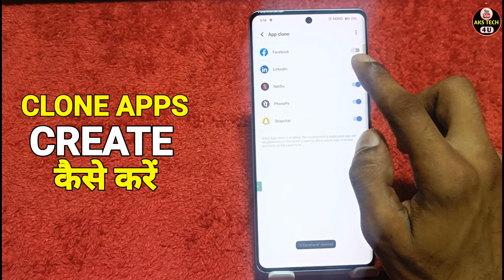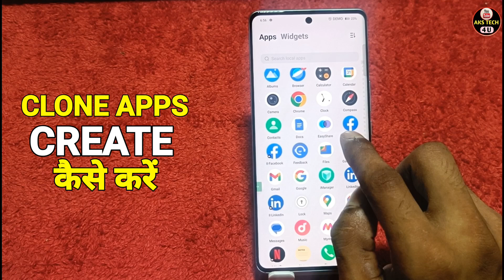How to Clone App in Vivo V40 5g | Vivo V40 5g में Dual Apps कैसे करें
Akstech4u, Vivo V40 5g mobile me app clone kaise kare, how to app clone in Vivo V40 5g ,
Vivo V40 5g app double karen,app Clone setting in Vivo V40 5g ,Vivo V40 5g me app double kaise karen,
Vivo V40 5g me app clone kaise karen,Vivo V40 5g app clone setting,app Clone kaise karte hain Vivo V40 5g ,
app double kaise karte hai Vivo V40 5g ,
Vivo V40 5g mobile,Vivo V40 5g tips and tricks,